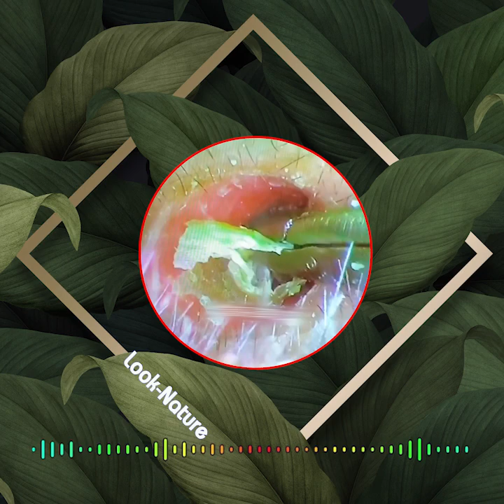귀지 제거 만족 ear wax removing satisfying